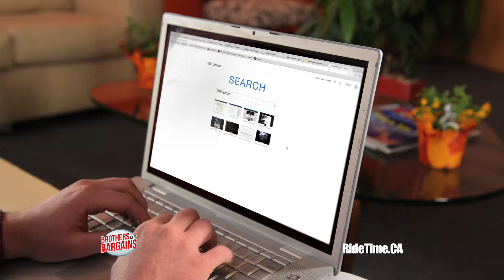Ride Time Used Cars - Winnipeg, MB - Brothers of Bargains